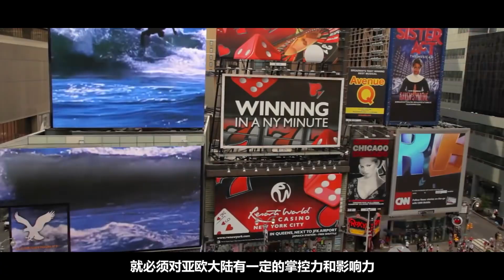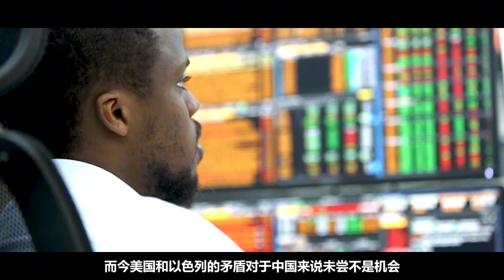美以翻臉？美國向伊朗投懷送抱示好，面對伊朗，以色列寸步不讓